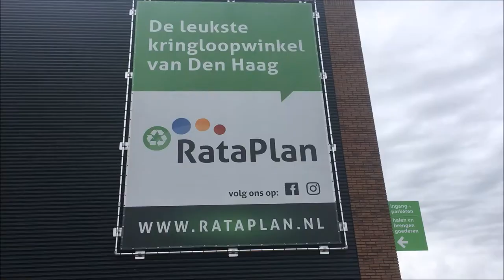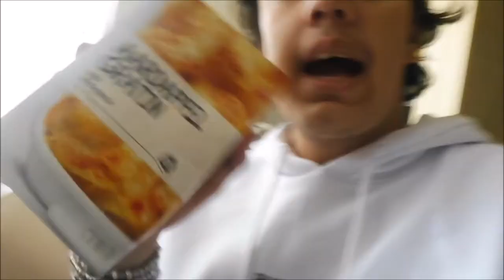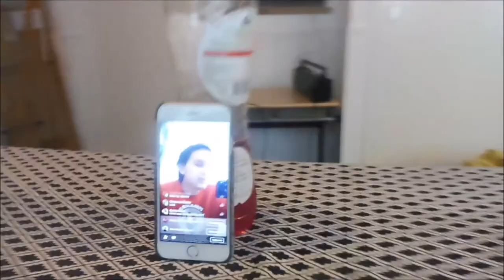TWIJFELS OVER YOUTUBE & NAAR RATAPLAN - VLOG I JByMyLife